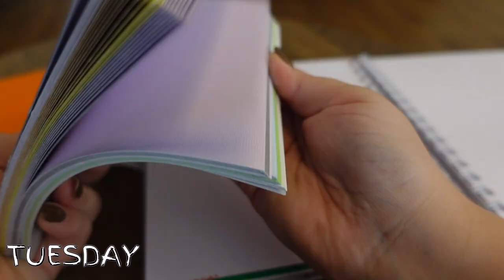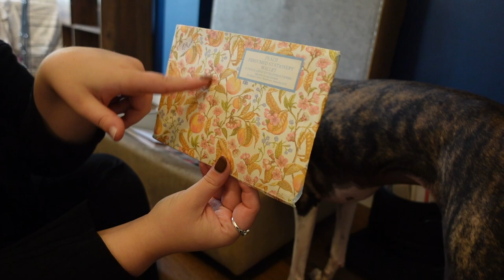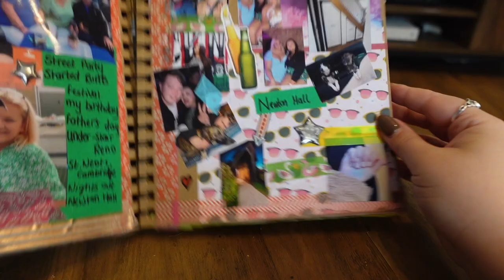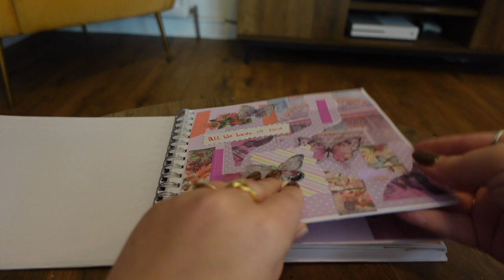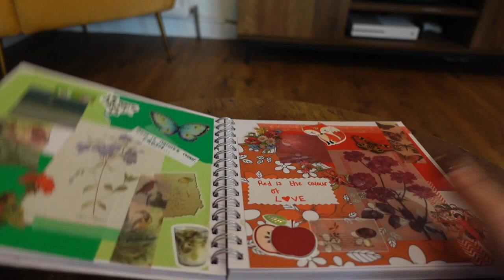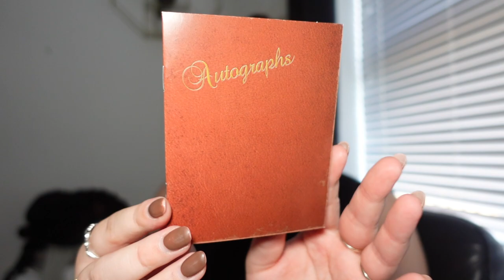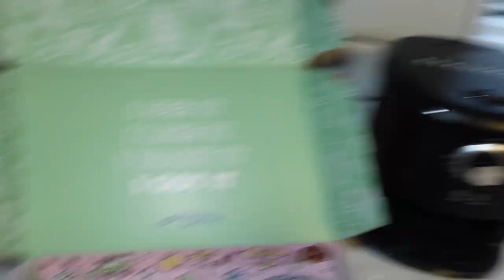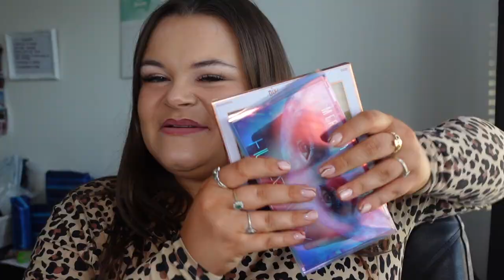Things didn't really go to plan with the recovery & more scrapbook updates | weekly vlog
Demi Donnelly
Wallsend
NE28 7AT

FAQ’s –